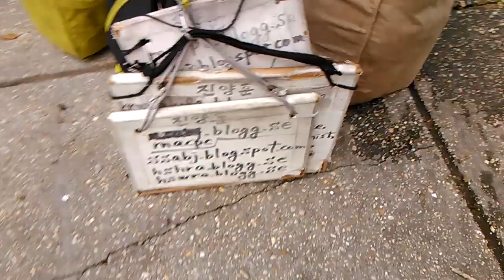1) anyway,my safety system,first! VID 20190707 074524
Uploading from 2:20 to 2:34 PM
   with a beautiful white lady and korean lady.
   for me who isa chiritba!
   If Antonov 225 with full of donation could land in Ronald Reagan
   airport for me,it will be a legend of donation in human history."
* Anyway,my safety system on international law is very important.
Even if they bring it now,they have obligation policy violation charge until yesterday on the law.
1) Brief Wish List with Top 10 Series by May-04-2015 Monday
2) Emergency List Series
3) Today Bring This!
4) Proposition 998 Tour Gear List
5) Money Machine
6) Daily Wish List Slideshow
7) My Wish List from 1 to 29
8) My Brief Wish List
9) My Policy Series
11) My Per Day Wish List Slideshow

1) Vietnam Noodle XL-Spring,Summer,Winter and Fall Roll,
12 box of Vodak-Wine-Sake-Chinese Vodka-Baek Se Ju
2) Per Day 1,000 Trillion Dollar/Euro CASH and
2-1) 1 Trillion Dollar Prepaid VISA and Mastercard each full in 21" Laptop Bag.
2-2) 1 Trillion Euro Prepaid VISA and Mastercard each full in 21" Laptop Bag.
3) All Credit Card,All Gas Card,Costco,Sam's card,RV Membership Card,
4) Armored Body RV Full Option,No Propane,Diesel,
Satellite TV/Internet/Phone,
Washer/Dryer,Tide w/Bleach,
Kimchi Refrigerator,
5) Missile Proof Body Series-All of Amphibian and Mega Yacht and Submarine must have
3 ply of Missile Proof Body: RV,VTOL Hypersonic Amphibian with 3-Ply M.P.B,
Lamborghini bj,Viking bj,
Piaggio Avanti III,Burt Rutan Starship III,VTOL Business Jet,VTOL RV Jet,
Retractable Landing Gear System Water Ski and Folding Wing, Dagger GT 4 seat,
SSC Tuatara 4 seat,Supersonic Egoist Van,Supersonic Pagani Van,,,,etc
6) Complete all of my wish lists whatever is in my blogs and home pages and whatever I gonna have!
6-1) ICJ-internation concealed carry gun license and guns(See my video wish playlists),
6-2) Do Your Best for my wish lists with your outstanding overtime talent!
*Lexani Motor Beleza Model has armored body,luxurious interior.
I need Bathroom with shower and Satellite TV,internet,Phone and bullet proof body.

*Starbucks on 2109 M st in Washington D.C
Jul-07-2019 Sunday 5:00 PM